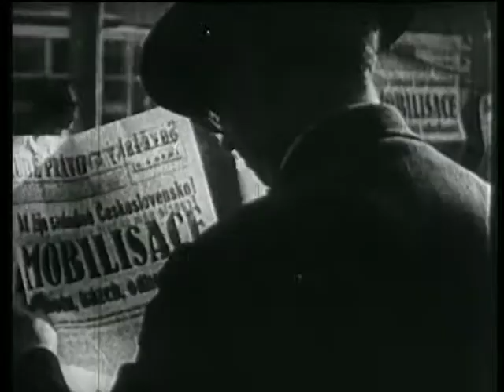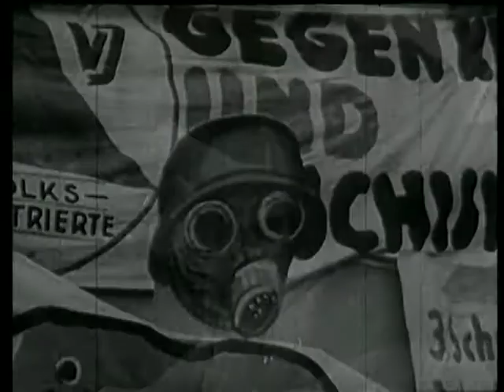Daniel Landa - 1938